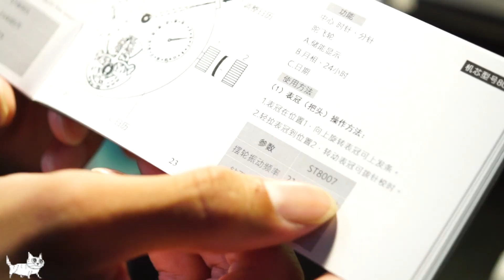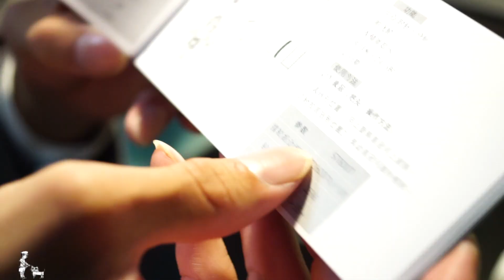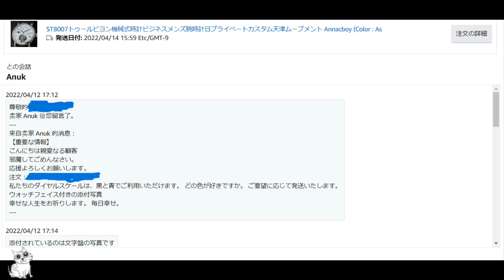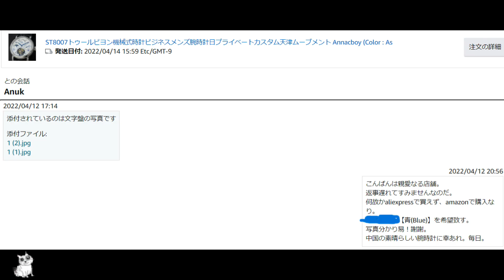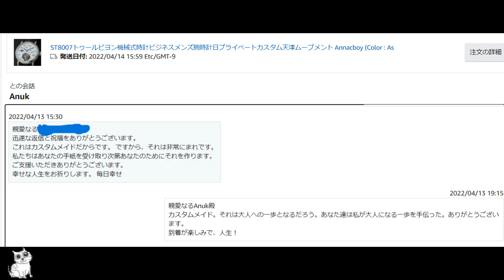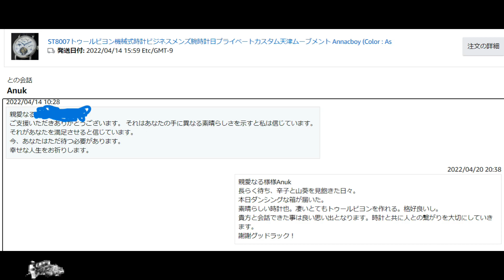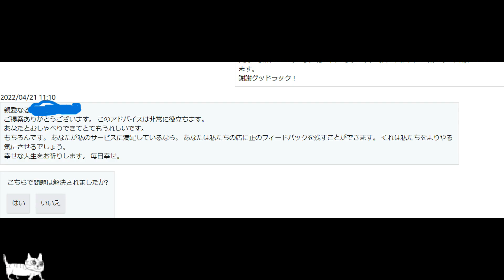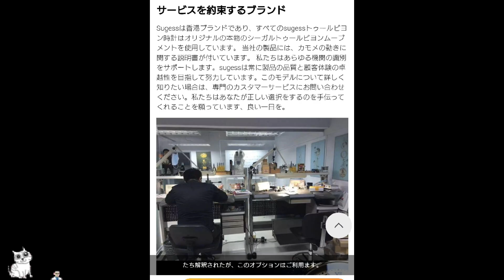たった10万円のフライングトゥールビヨン「SEA-KORS ST8007」レビュー！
sugessって何？

※追記
サジェスと読むらしいです。
機械式時計もかなり奥が深くて、はまりますね。
tourbillon

靴磨きするのに必要な道具まとめ！

靴磨きの個人的な細かな技など質問がある方、メンバーシップ登録をして頂きそちらに投げ掛けてもらえれば動画にて詳しくご説明致します！

郵送靴磨きの詳細はコチラ！